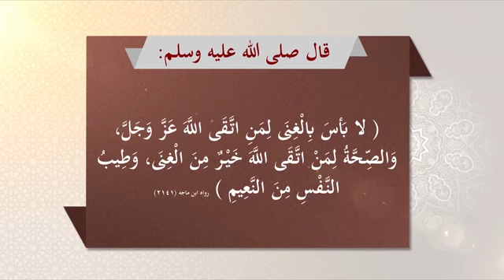الحكمة من قسمة و توزيع الارزاق بين الناس - المنجد